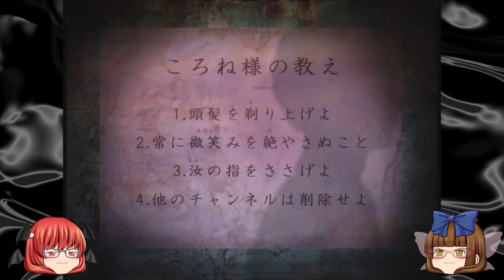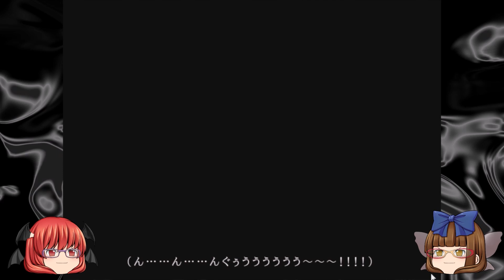【史上初】【ゆっくり実況】【ホラーゲーム】つぐのひで初めて右に進みます【つぐのひ 邪神ころね】前編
日常浸食リアルホラーゲーム「つぐのひ - 邪神ころね -」のゆっくり実況動画です。
このゲームは、左に進むだけという単純なものですが、日を追うごとに何かしらの変化が発生します。
今作は、つぐのひ史上初めて右に進みます。

今回のお話は、vTuberの戌神ころねさんとのコラボレーション作品です。
戌神ころねを怒らせるとこの男のような末路を辿ることになるかも・・・

・【つぐのひ 邪神ころね】【戌神ころね】【ゆっくり実況】【ホラーゲーム】戌神ころねにヤバイことが起きる 後編

関連動画：
・【ゆっくり実況】【ホラーゲーム】超怖い！左に進むだけなのに【つぐのひ】【昭和からの呼び声】#1

・【ゆっくり実況】【ホラーゲーム】超怖い！あなたは左に進むだけ【つぐのひ】【昭和からの呼び声】#2

・【ゆっくり実況】【ホラーゲーム】超怖い！あなたは左に進むだけ【つぐのひ】【囁く玩具の家】#1

・【ゆっくり実況】【ホラーゲーム】超怖い！あなたは左に進むだけ【つぐのひ】【囁く玩具の家】#2

・【ゆっくり実況】【ホラーゲーム】怖すぎ！GO. Left【つぐのひ】【幽闇の並葬電車】

・【ゆっくり実況】【ホラーゲーム】GO. Left. Loop World.【つぐのひ】【閉ざされた未来】

・【ゆっくり実況】【ホラーゲーム】キズナアイちゃん！うしろ、うしろ～！【つぐのひ】【アイの亡き声】前編

・【ゆっくり実況】【ホラーゲーム】キズナアイちゃん！うしろ、うしろ～！【つぐのひ】【アイの亡き声】後編

・【ゆっくり実況】【ホラーゲーム】絶対に「きさらぎ駅」へは行ってはならない！【つぐのひ】【霊刻の踏切り】前編

・【ゆっくり実況】【ホラーゲーム】絶対に「きさらぎ駅」へは行ってはならない！【つぐのひ】【霊刻の踏切り】後編

・【つぐのひ 絶叫死人】【オダケン】【ゆっくり実況】【ホラーゲーム】大人気YouTuberのオダケンさんが主人公のホラーゲームが怖すぎる#1

・【つぐのひ 絶叫死人】【オダケン】【ゆっくり実況】【ホラーゲーム】大人気YouTuberのオダケンさんが主人公のホラーゲームが怖すぎる#2

・【ゆっくり実況】【ホラーゲーム】初代つぐのひでゆっくりしていってね【つぐのひ】

・【閲覧注意】【ゆっくり実況】【つぐのひ 第二話】怖いもの苦手な人は見ないで【ホラゲ】

・【ゆっくり実況】電柱が心霊スポットのホラーゲーム【つぐのひ 第三話】第一章

・【ゆっくり実況】電柱が心霊スポットのホラーゲーム【つぐのひ 第三話】第二章